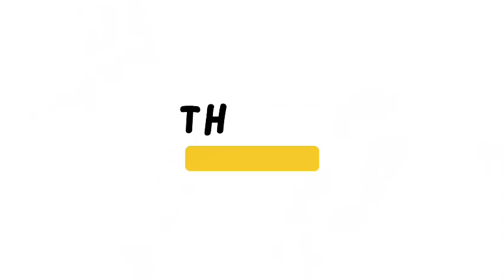PINGGIRAN KOTA MEDAN DI HEBOHKAN SUARA BABI PUTIH MENJERIT JERIT DI KANDANG ,,AWAS TELINGA BUDEG🤭🫢🤫🫡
Hai, kenalkan 🖖👋
 saya Maria boru Manurung asal dari medan, Dengan Senang Hati Inginku Berbagi Cerita tentang segala AKTIVITAS KU  sehari - hari dirumah , perjalananku ke suatu TEMPAT Wahana- wahana Akan dikunjungi, Mereviuw tempat PERHOTELAN dan Meriuw DUNIA 🌏 TRAVELLING , dan Dunia HIBURAN Lainnya ya gaess ❗Mohon👏🙏 Dukungannya agar channel saya cepat berkembang lebih baik lagi... Dengan Dukungan Teman - teman Saya bisa Bersemangat lagi dan sukses ke Depan nya lagi  🙏👏
Bagi teman - teman baru berkunjung di channel ini, WELCOME to my channel Maria Happy vlog, and Mohon dukung tombol klik ya, juga share ke Teman - teman sosmed lainnya ya .. Thanks semoga rezeki Teman - teman Diperlancar, dan Semakin makmur, Damai sejahtera buat untuk Kita semuanya, AMIN 🙏😇

musikrelaksasi, air hujan, relaksasiairhujan, airhujandiatasseng, hujan deras
anak babi umur 20 hari - 60 hari, anak babi super, anak babi sehat#kandangbabi
peternakmuda, peternak, peternakanbabi, carabeternak, tipsternak, babi, peternakanrakyat, pakanbabi, tipsternakbabi, tipsternaksapi, peternakansapi, tipspeternakan, ternakkambing, ternakayam
daily vlog, daily routine, daily irt, kegiatan ibu rumah tangga